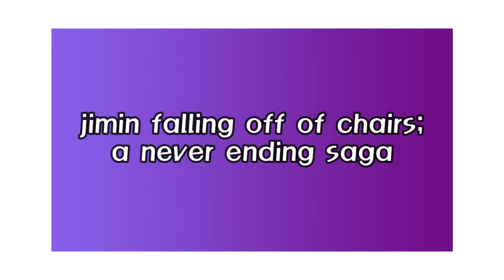bts moments that takes the seed out of my watermelon (bts crack)